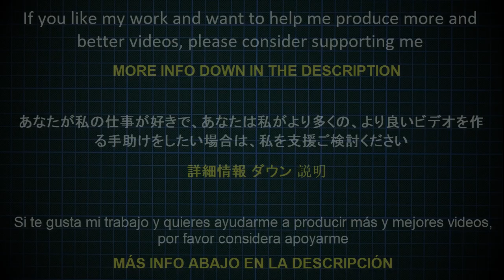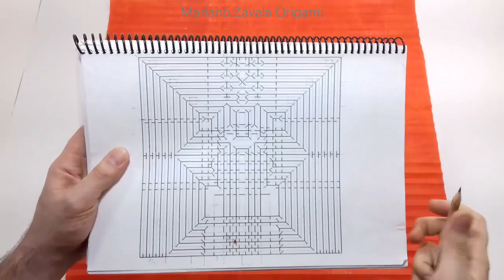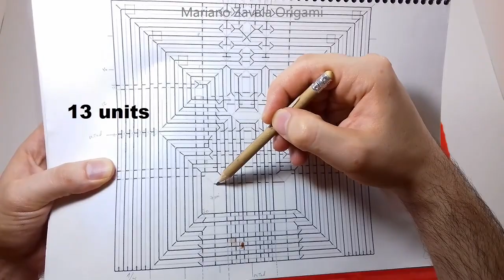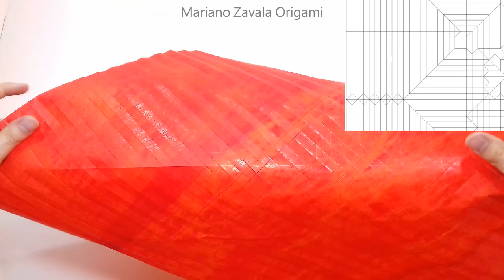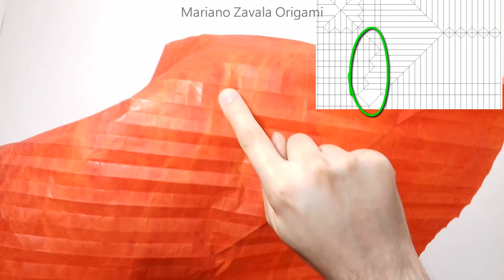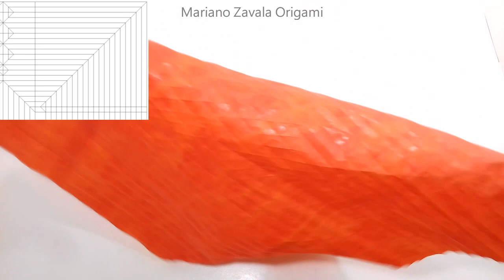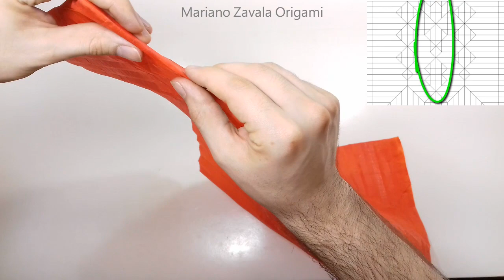ORIGAMI GOD OF THUNDER Raijin TUTORIAL (Hojyo Takashi) PART 1 折り紙 雷神 北條 高史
Cómo hacer un Dios del Trueno (Raijin) en origami (Parte 1)
Diseñado por Hojyo Takashi
Modificaciones Mariano Zavala

◆ Papel recomendado: papel doble seda: 64cm x  64cm